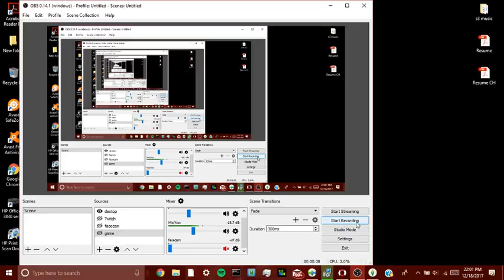The Sims 4 |Update Video!